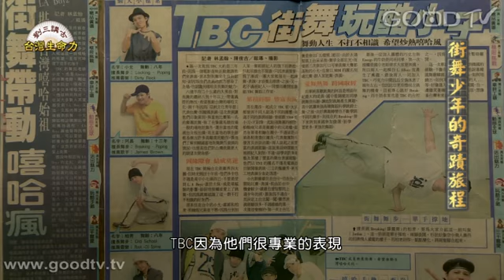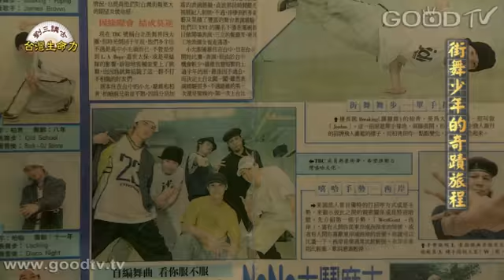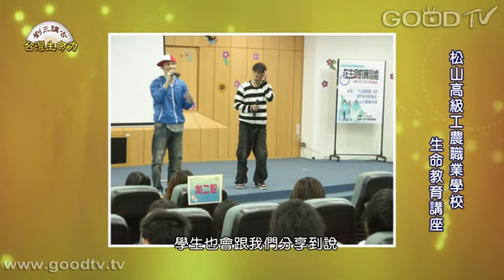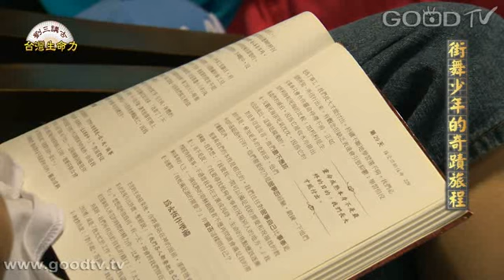劉三講古~台灣生命力-TBC街舞少年的奇蹟之旅：黃柏青、黃柏翰、周允斌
TBC舞團是全台第一個以街舞表演的專業舞團，由黃柏青、黃柏翰、周允斌三位年輕人所創立，當時他們還只是高中生，靠著夢想一步一步建立舞蹈工作室、建立街舞的教學系統，並到世界各地去演出、開課教學生，也因著表演的傑出而聲名大噪，但隨後卻歷經團員的分裂與離開、經費不夠等等困難。然而他們靠著信仰面對克服，也先後在國外的街舞大賽中得到冠軍與優異成績，更用愛與包容的培訓態度，培養了更多專業舞者。

黃柏青是舞團團長，帶團到國外參賽是他主要的核心目標。周允斌不斷的挑戰自己，即使已得過國際街舞個人賽的冠軍，仍繼續苦練舞技，接受挑戰。黃柏翰熱愛音樂，目前也額外組團，希望藉由舞蹈音樂，到國內各地傳福音。現在他們教學生不限年齡，並渴望將街舞推廣成為全民運動，也期許TBC舞團能繼續在國際比賽中為台灣爭光。